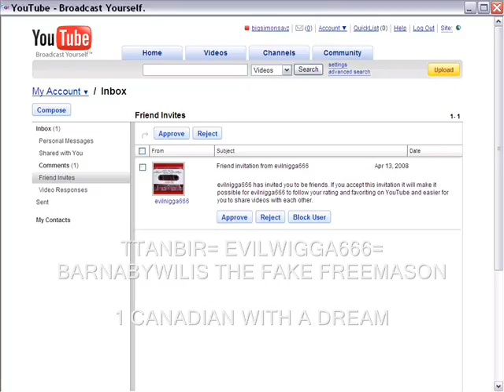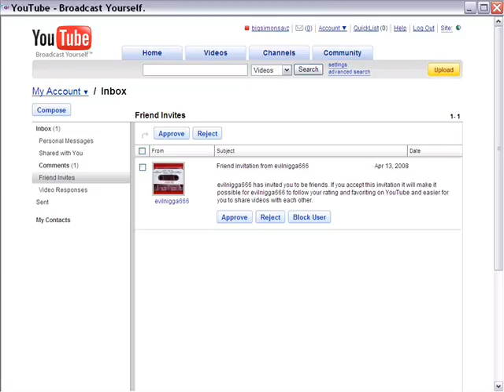omeria/Evillnigga666/ barnabywilis sends Big Simon a friends request.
why you sendin friends requests nigga?